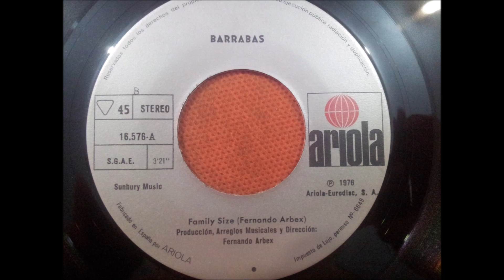BARRABAS.(CHECKMATE.)(7''.)(1976.)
GRUPO FACEBOOK.
PAGINA WEB.
RADIO.